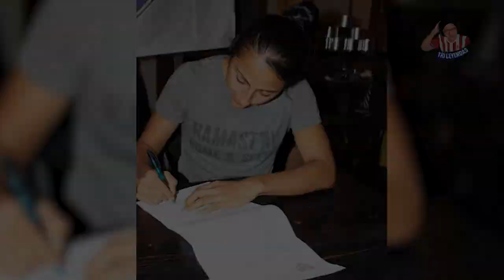Stephany MAYOR de ISLANDIA a las TIGRES 🐯 La HISTORIA de la GENERALA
Stephany Mayor es una futbolista mexicana fuera de serie en toda la extensión de la palabra. Ha disputado dos Copas Mundiales, obtuvo la medalla de oro en los Juegos Centroamericanos y del Caribe de 2014, y la de bronce en los Panamericanos de 2011 y 2015.
Además tiene experiencia internacional pues entre 2015 y 2019 vistió los colores del Thór/KA Akureyri de la liga profesional islandesa, donde en 2017 fue nombrada la jugadora del año.
De la institución felina es todo un ícono ya que sus actuaciones fueron fundamentales para levantar los títulos del Guardian es 2020 y el Clausura 2021.